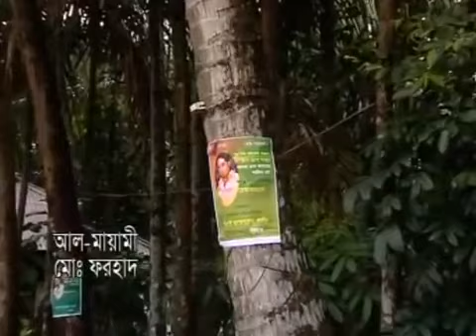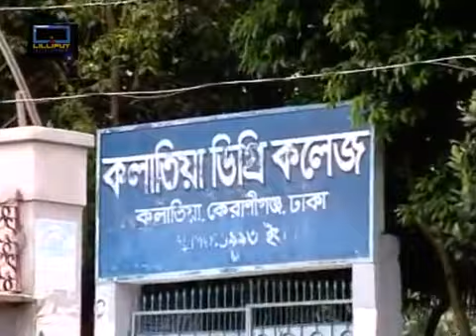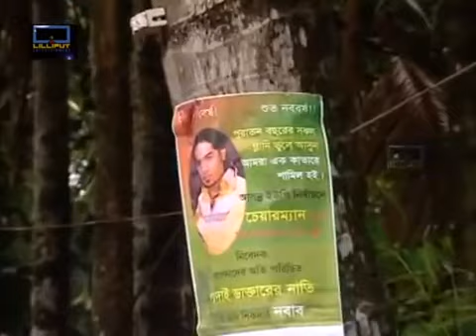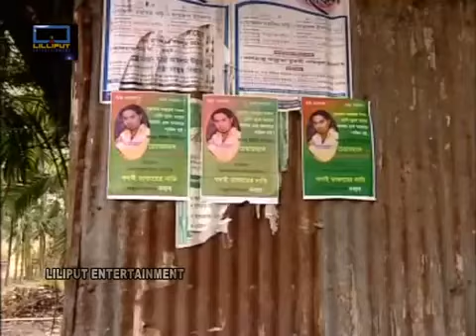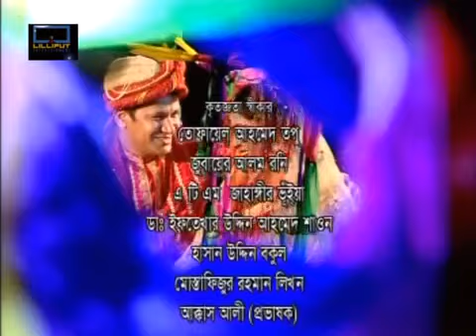Goru Bishesoggo | গরু বিষেসজ্ঞ| Bangla Eid natok 2019| ATM Shamsuzzaman| litu anam| jyotika jyoti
আরো নতুন নতুন মজার নাটক দেখতে চ্যানেলটি এখনই সাবসক্রাইব করুন।

cast : ATM Shamsuzzaman, litu anam, jyotika jyoti, Shamim Sossain,,, and many more,,,,,,,,,